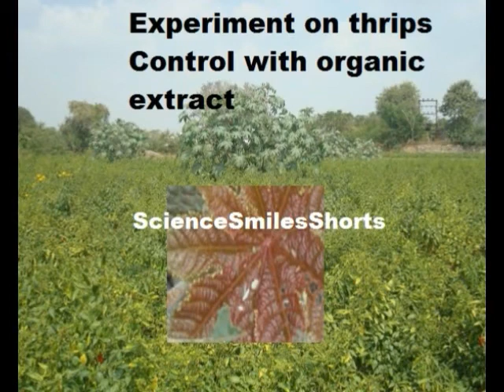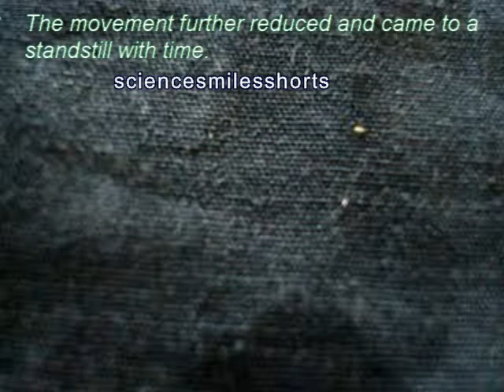S14. How natural extracts control insects in organic farming?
ScienceSmilesShorts in this video presents an experimental observation in the natural control of sap sucking insects, thrips. The video shows different experiments, one with chemical pesticide, with sulfur and with organic extract. The practical difficulties in the experimentation are also discussed. While spraying because of the velocity of the spray the drift carries away some population of insects. This is a lab to land exercise where the lab professionals meet those in the field and samples are collected and experiments are done. Thrips are collected from the field and experiments show that the thrips are slowed down by natural extracts and thus reproductive rate is can be reduced. While the chemical pesticide took less than 10 seconds to paralyse the insect the organic extract took 3 minutes 15 seconds to be effective.